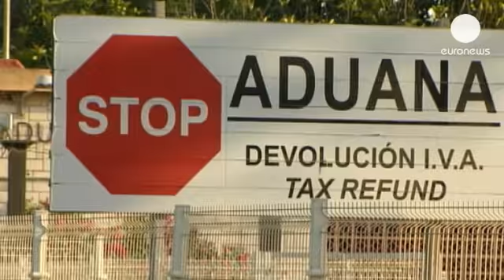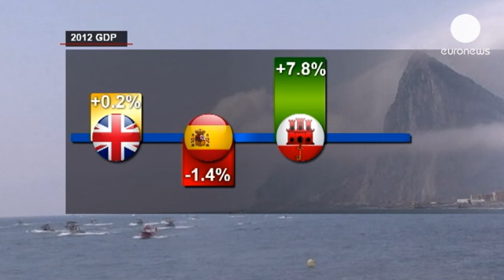Новый скандал у "скалы раздора"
Совпадение или провокация? Прибытие в понедельник...

Совпадение или провокация? Прибытие в понедельник утром фрегата британского королевского флота в Гибралтар не осталось незамеченным в Испании.

В ВМС Великобритании заявляют, что этот визит является частью ежегодного морского учебного похода, был спланирован давно и не связан с дипломатическими трениями между Лондоном и Мадридом из-за ситуации вокруг британского анклава.

В центре нынешнего обострения - рыболовство. В воскресенье испанские рыбаки провели в спорных водах анклава акцию протеста против решения гибралтарского правительства о строительстве искусственного рифа - якобы для создания морского заповедника. У рыбаков - другое объяснение:

"Этот район богат морепродуктами. Там был хороший улов, а они сбросили туда огромные бетонные блоки, чтобы мы больше не могли рыбачить".

Мадрид, со своей стороны, усилил контроль на границе с анклавом, из-за чего там образовались длинные очереди.

"Мы приезжали и раньше и ждать приходилось недолго, - говорит этот мужчина. - А сегодня - просто ужасно. Мы простояли в очереди полдня".

"Контроль слишком жесткий, - возмущается эта испанка. - Это неуважение к людям. Десять тысяч человек ездят на работу, пересекая границу. Пятнадцать тысяч жителей Гибралтара приезжают тратить деньги в испанских супермаркетах. От этих мер страдают двадцать пять тысяч человек".

Великобритания осудила принятые Испанией меры, заявив, что они нарушают право на свободное перемещение граждан в рамках Евросоюза и призвала Брюссель срочно направить на гибралтарскую границу своих наблюдателей. В Мадриде подчеркивают, что ни Гибралтар, ни Великобритания не являются членами Шенгенской зоны и что контроль необходим для борьбы с контрабандой различных товаров, в частности, сигарет, из-за которой испанская казна ежегодно теряет десятки миллионов евро налоговых поступлений.

На фоне экономического кризиса процветание Гибралтара, показавшего в прошлом году почти 8-процентный рост, раздражает Мадрид, так как испанские компании и инвесторы активно пользуются налоговыми льготами на этой территории в 7 квадратных километров.